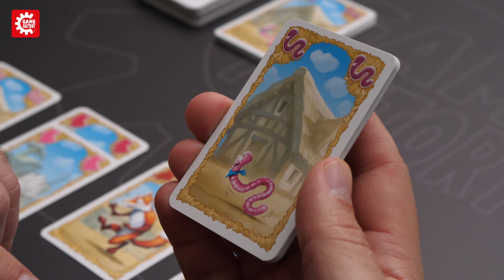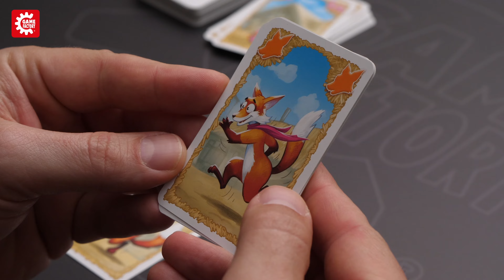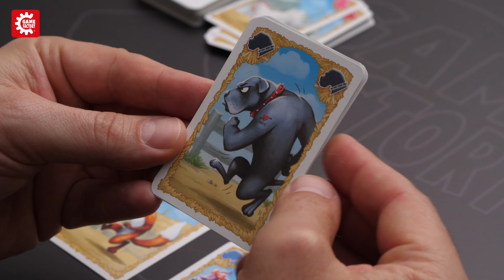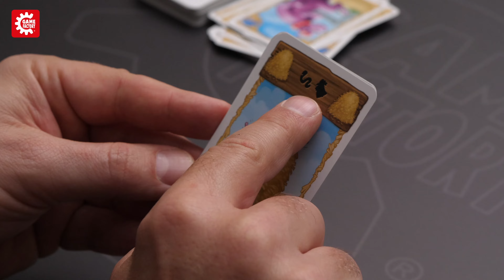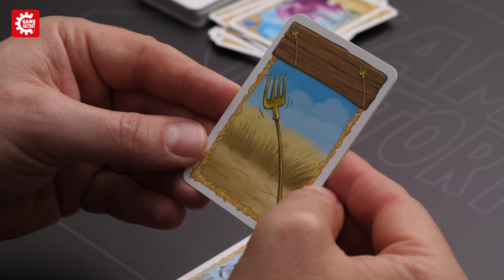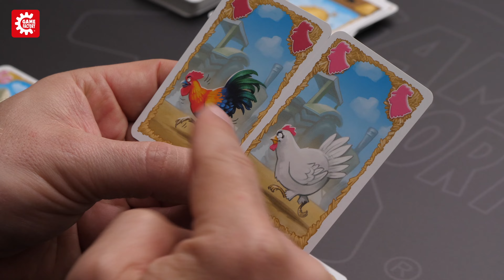Game Factory – Ramba Zamba Erklärvideo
Erklärvideo zum Kartenspiel Rambazamba von Game Factory!

Auf dem Bauernhof geht es hoch her!
Ein Tier jagt das andere und auch ein Heuhaufen ist nicht immer das sicherste Versteck.
Wer sammelt als Erster 5 Tiere einer Art und gewinnt den tierischen Kartenspaß?

Ramba Zamba
👶👵 Ab 8 Jahren
👫 2-4 Spieler
⏰ ca. 20 min